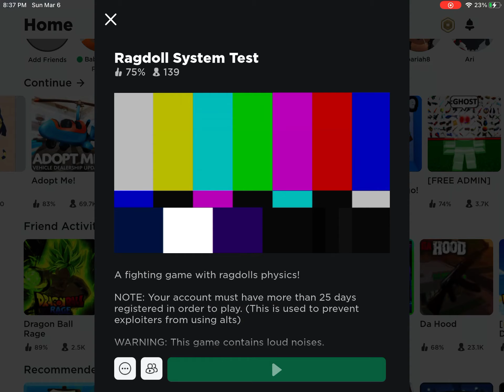Killing someone in roblox for no reason